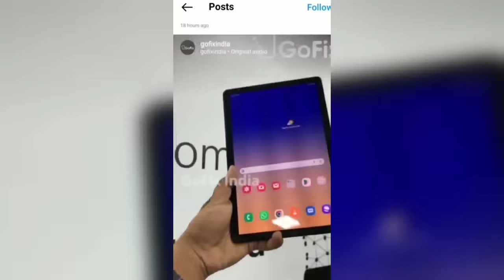Neeya Naana 90s Kids vs 2k Kids Troll | Neeya Naana Latest Troll | Meme Studios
This is the Troll of Reels Cringe videos. Enjoy :)

About the company:
• Visit _ @gofixindia
 to service all kinds of issues in mobile phones and laptops with speciality in Apple products like iPhones, iPads, Apple watches, etc., with the latest industry-level equipment and machines.

• Chennai’s first refurbishment facility & a team of certified technicians would repair Apple to Android all chip level Services, Glass/display replacement, iPhone storage upgrade, water-lock damage, and accessories at an affordable price.

• GoFix India head office located at Vepery, Chennai and 11 more Service Center Outlets are in Anna Nagar, Selaiyur, Ambattur, Kilpauk, Washermanpet, M.C Road, Kolathur, Ritchie Street, Perambur, OMR & Greams Road